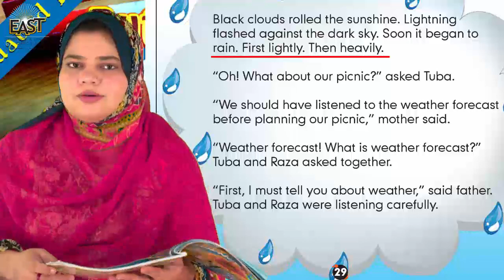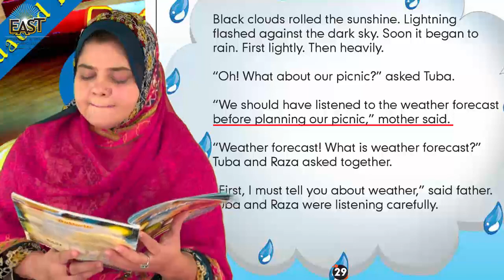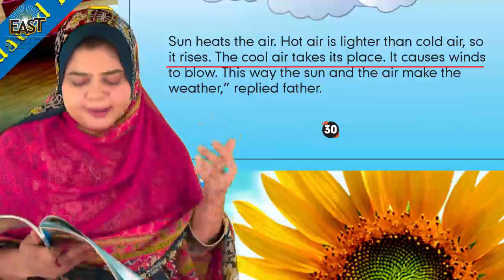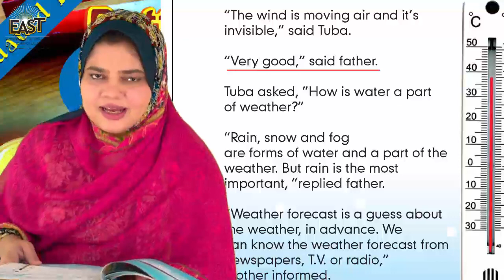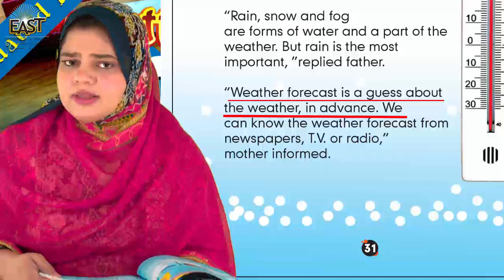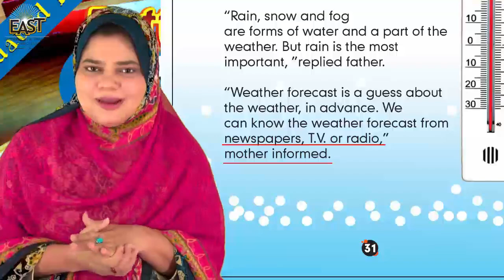Day 30 science class 2